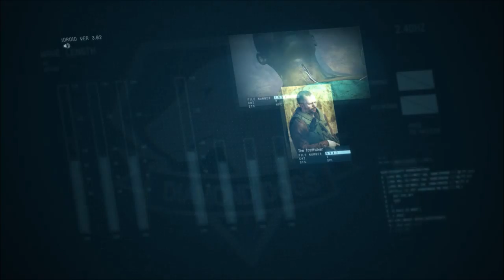Episode 17 Code Talker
Ahab tries to get to the root cause of the outbreak